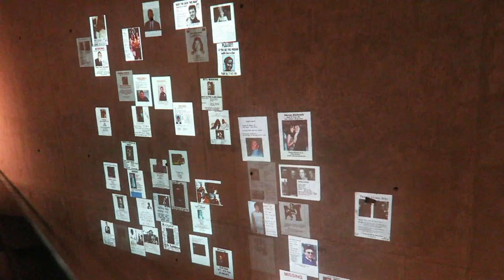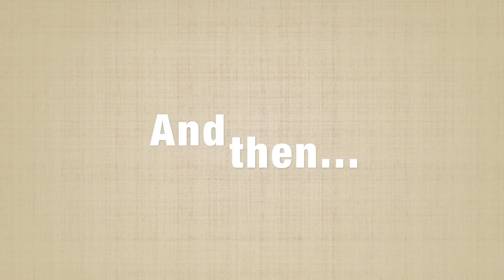Ground Zero.. | Vlog 16.04.16